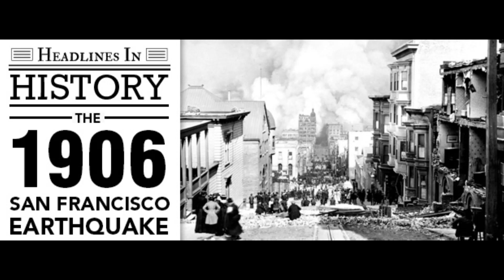1906 Earthquake Damage Historic Photos from San Francisco & Santa Rosa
Old photos from the devastating earthquake that hit northern California April 18, 1906.
New intro jam by Joe Luppino! Thanks Joe!